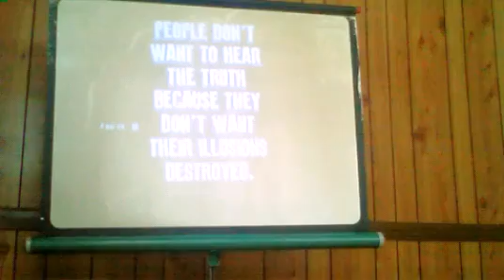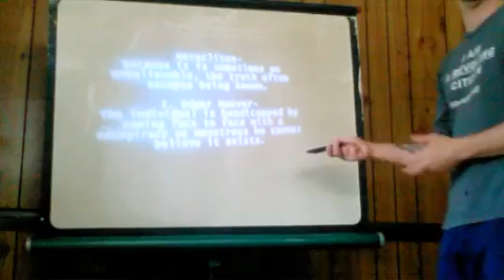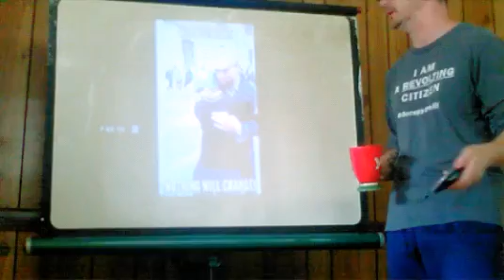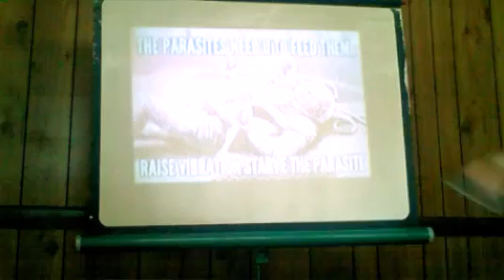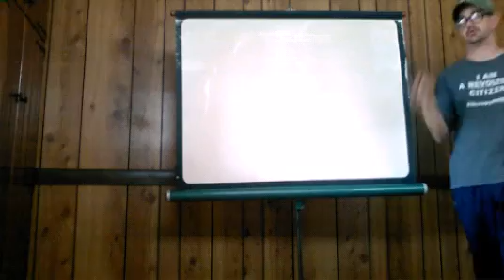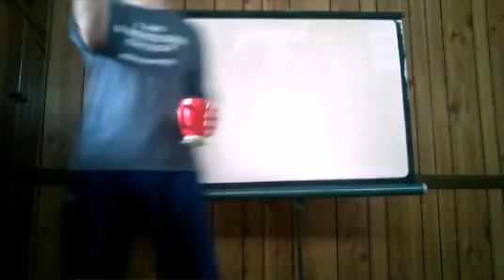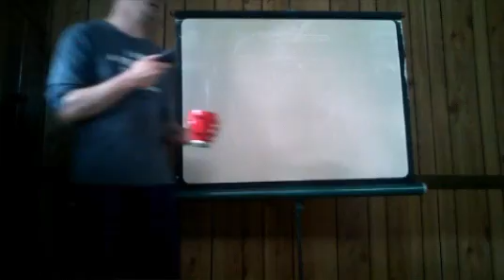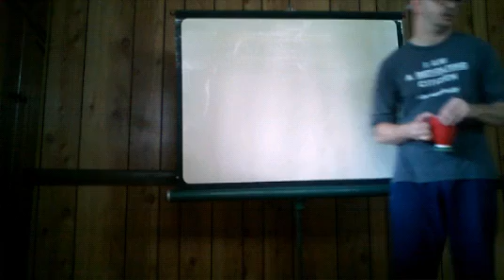Moon Matrix / Soul Recycling & Dehumanization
(Presentation) Moon Soul recycling & Dehumanization! How can we Starve the Parasite that feeds on our energy Presentation / Lecture  in Port Richmond Philadelphia, Pa